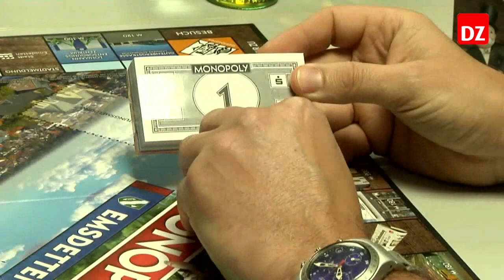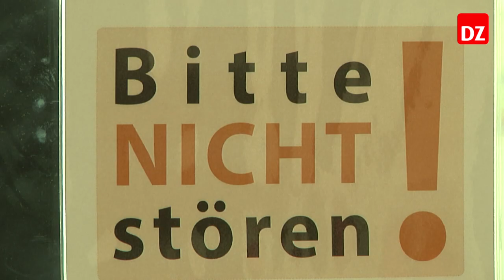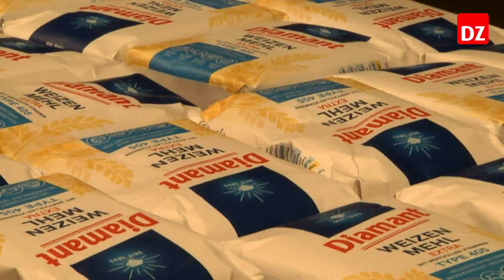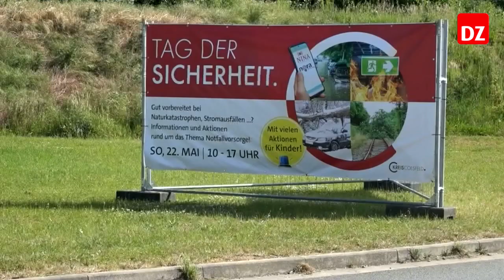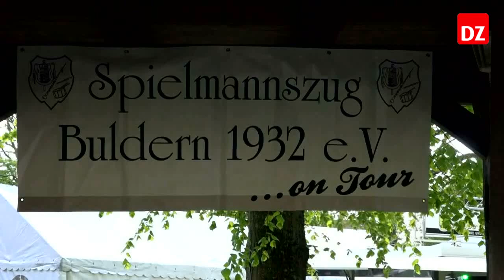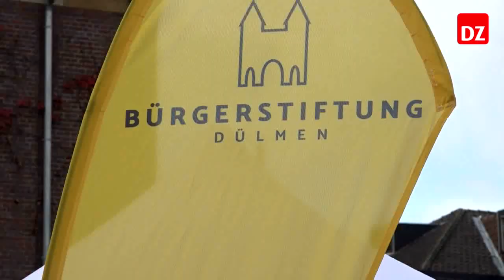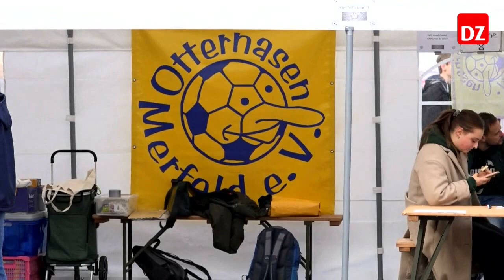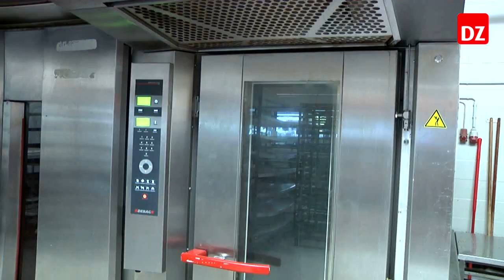Freude, Trauer, Hilfe: Videorückblick auf 2022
So dicht wie wohl ganz selten lagen im Jahr 2022 Freude, Trauer und Hilfe beieinander: Der Angriff auf die Ukraine hat auch das Leben in Dülmen nachhaltig verändert. In Supermärkten waren plötzlich Regale leer, dafür gab es vielfältiges bürgerschaftliches Engagement. Mit dem Walprojekt erzielte Dülmen Aufmerksamkeit weit über die Stadtgrenzen hinweg. Aber es ist natürlich viel mehr passiert. In 18 kurzweiligen Minuten blicken wir auf das ungewöhnliche Jahr zurück.